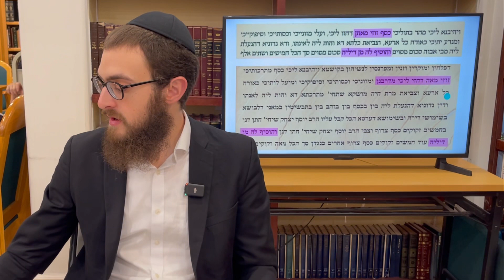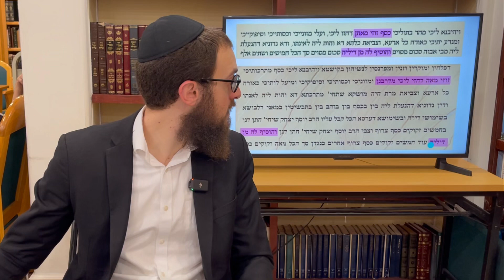Rambam Hilchos Ishus Chapter 10 • Rabbi Yossi Lipskier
Day 216 - Seclusion, Blessings, Contracts and a week of rejoicing. Those are the four components of Halachic marriage.

YOU can learn all of Jewish law. That’s right. All you have to do is study one chapter a day of the Rambam’s (Maimonides) magnum opus, known as the Mishneh Torah.

At Chabad of Sherman Oaks, Rabbi Yossi Lipskier launched a new class following the daily cycle. Join us every morning after Shacharis, or right here on YouTube!